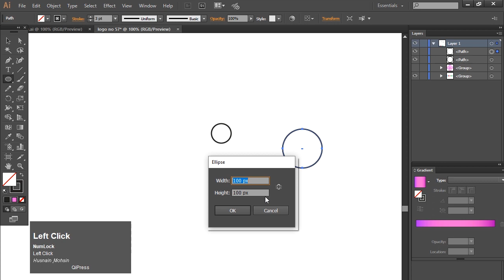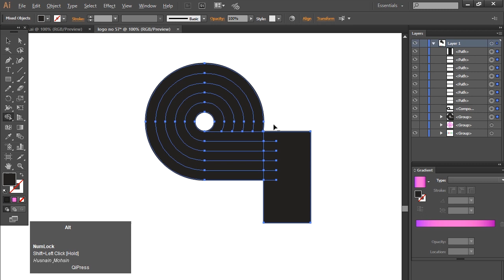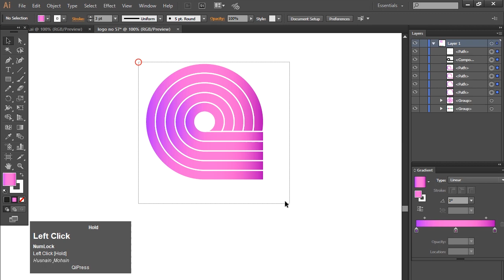Flower modern logo design process in illustrator tutorial 2024 trends logo design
Flower logo design process in illustrator tutorial 2024 trends logo design

Hello, In this video i will teach you a good looking Modern business card design in illustrator ideastips 2024.

Type of logo Design:
luxury logo design in adobe illustrator 2023
How to make islamic logo
how to make islamic logo for youtube channel
how to make logo for editing channel
fiverr logo design gig create 2023
how to make your own graphic design logo
graphic design name logo
graphic design trends 2023
how to make a font in illustrator
fonts for logo design
how to edit font in illustrator
luxury design
modern logo design illustrator
illustrator text logo
wordmark logo design illustrator
how to make logo for blogger website
best ai app for logo design
professional logo design ai
illustrator ai logo design
how to make a hand drawn logo in illustrator
logo design jobs online
illustrator tools for logo design
how to start freelance logo design
fiverr full account create 2023
typography design tutorial in adobe illustrator
construction logo design illustrator
luxury logo design illustrator
photoshop ai logo design
how to create hand drawn logo in illustrator
logo design freelance website
how to become a logo designer on fiverr
how to get work on fiverr 2024
fiverr tips and tricks 2024